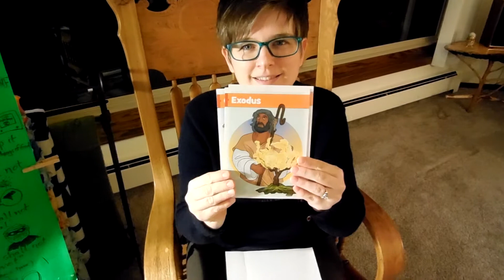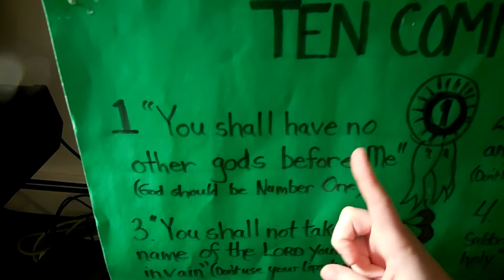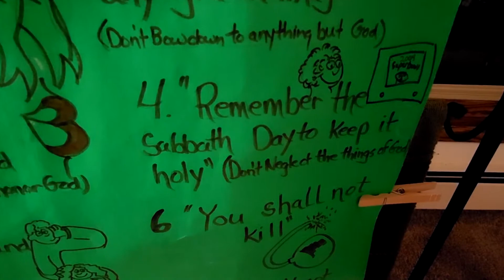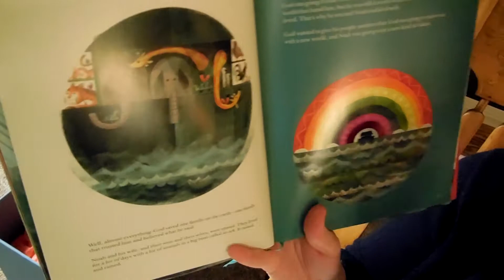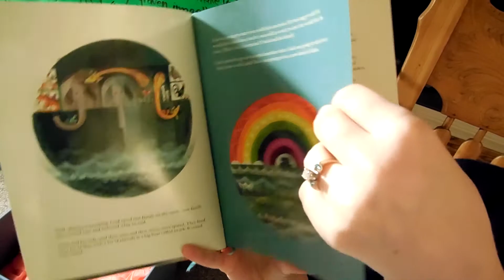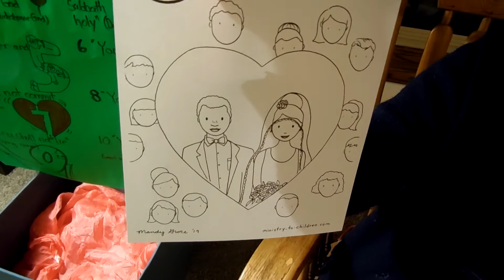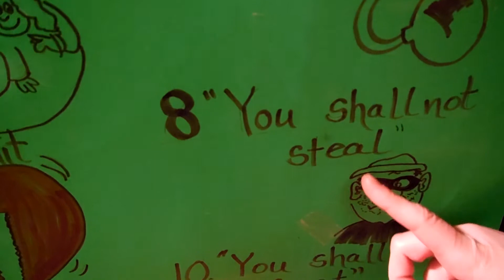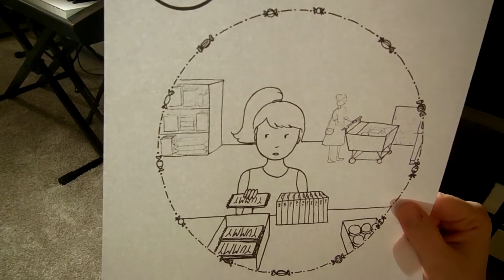ABC Children's Church: April 19, 2020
Commandments 7 and 8